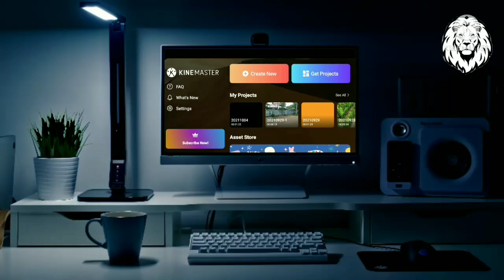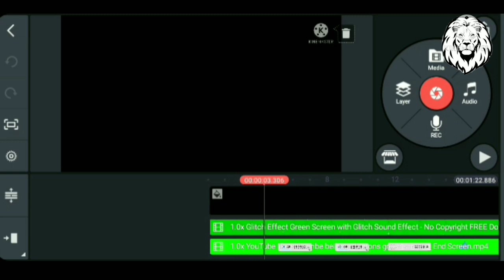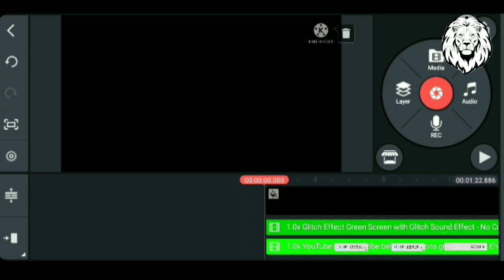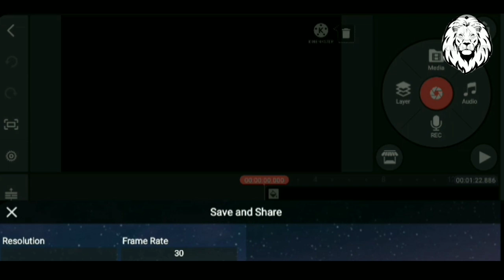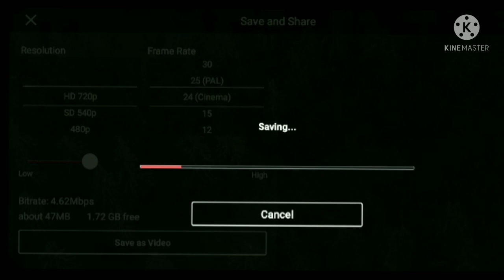how to make a kinmaster export speed 2X speed sinhala.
hello guys welcome to dinu geek channel